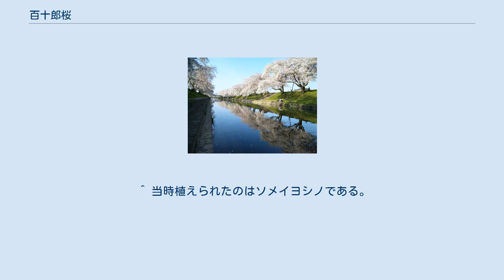百十郎桜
百十郎桜（ひゃくじゅうろうさくら）とは、岐阜県各務原市を流れる新境川の両岸に設けられた桜並木である。
1963年（昭和38年）に同市発足を記念して、植樹された。
その後1983年（昭和58年）に、同市出身で1931年（昭和6年）と1932年（昭和7年）に新境川沿いに"吉野桜（ソメイヨシノ）"を寄附した歌舞伎役者・市川百十郎の名を取って、「百十郎桜」と名付けられた。
1990年（平成3年）に『日本さくら名所100選』に、2003年（平成16年）3月には『飛騨・美濃さくら三十三選』にも選ばれている。
現在1,000本以上の桜が植えられており、花見の時期（桜まつり20万人の広場）には毎年約20万人が訪れる。
 新境川に咲く百十郎桜(2009年4月撮影) 市川百十郎は1931年（昭和6年）、一時故郷である岐阜県稲葉郡大島村（現在の各務原市蘇原大島町）に戻り、村歌舞伎の村国座で公演を行なっている。
この時同じ年に完成した境川放水路（現・新境川）の工事で多くの人が亡くなった事を聞き、その供養にと1931年に1,000本、1932年（昭和7年）に200本の"吉野桜"を寄附した。
この吉野桜は新境川の堤防に植樹され、後に"桜の名所"として地元の人々に親しまれるようになった。
 しかし太平洋戦争による物資不足のため薪や炭にする目的で、桜の木は次々と伐採されてしまう。
さらに終戦後も物資不足は続き、伐採が止まらなかったため、最終的に残ったのは、境川分岐点北端の山崎橋から南３00メートルほどの数十本程度であった。
そこで、既存の桜の南端から那加町まで、戦後早々に新しく苗木が植えられた。
しかし、これらの若い木は1960年代ごろまでは花をつけなかった。
 各務原市は2008年度（平成20年度）からこの桜並木を更に延長させ、市内一円を大きな桜の輪で囲む、総延長31kmを誇る桜の回廊を2012年度（平成24年度）に完成させた。
 ^ 当時植えられたのはソメイヨシノである。